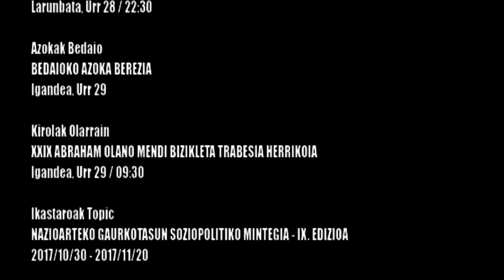Datozen egunetan zer aurki dezakegu Tolosan?